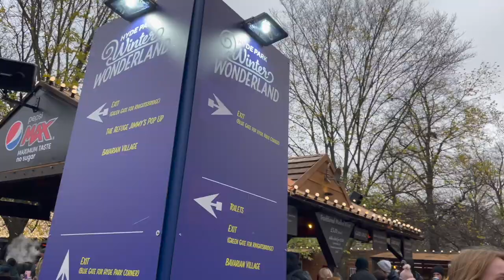HYDE PARK WINTER WONDALAND WITH FRIENDS || SHOT ON MY IPHONE || MY FIRST VLOG IN LONDON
The ultimate Christmas destination in London, offering a wide variety of attractions, activities, entertainment, food, drinks and so much more, we guarantee there’s something for everyone!